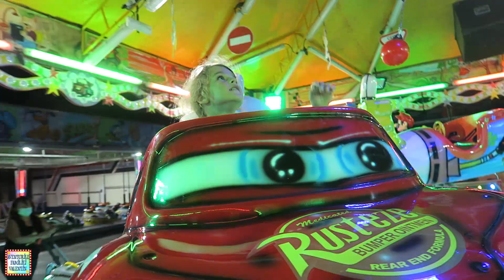De DIMINEATA 🌞 pana NOAPTEA 🌚 pe PLAJA 🌊 Vlog de călătorie Spania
De DIMINEATA 🌞 pana NOAPTEA 🌚 pe PLAJA 🌊 Vlog de familie